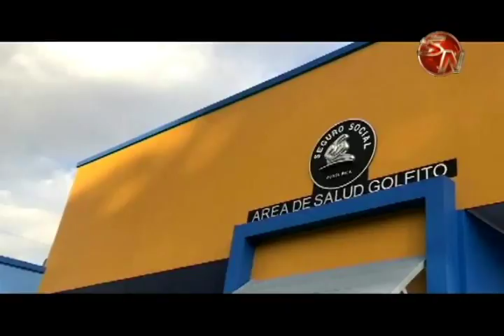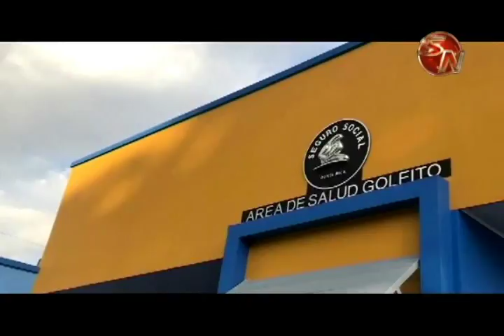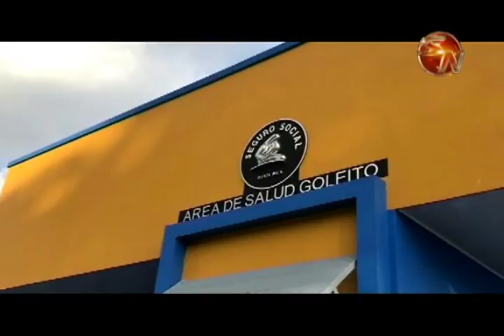Invierten 2538 millones en infraestructura y equipamiento de salud en Golfito